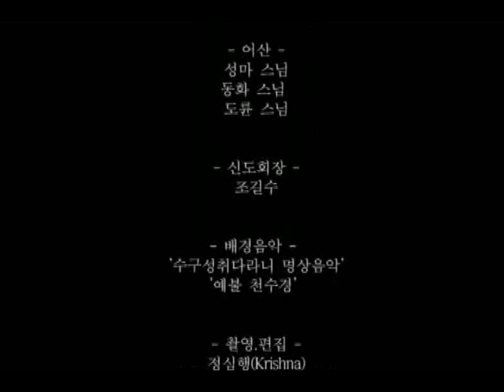양주석굴암 '생전예수재' (동환스님 회심곡)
★ 대한불교조계종 나한기도 영험도량